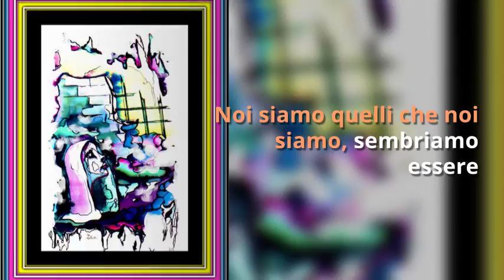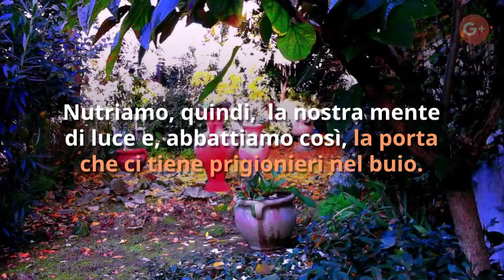Il demone della paura - Poesia contro la paura! Disegni, foto e poesia di E. Errani Emaldi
La Luce del Pianeta – La Verità è Luce

Poesia contro la paura! - Disegni, foto e poesia di Elisabetta Errani Emaldi -  Il demone della paura

Il 16 novembre 2012, le poesie di Elisabetta "Libertà e Liberazione" e “Il Demone della Paura”, sono state lette in
diretta da Giancarlo Bruschini, a “Poesia Eletta”, su Cultura WebTV, trasmissione diffusa via internet, in tutto il mondo.

Il demone della paura

Noi siamo quelli che noi siamo, sembriamo
 essere alla logica un circolo d’amore, ma quando
la nostra mente incontrollata si espande,
ci perdiamo nel bosco oscuro della sofferenza.

La paura è un demone che  soffoca
lentamente e dilania la vita di chi la prova,
ma in realtà è solo un’idea, a cui
non dovremmo dare energia.

Il nostro mondo interiore inconscio,
è una creazione della mente mal diretta,
quando pensiamo negativo.

Noi siamo i soli creatori del nostro
 destino e, quindi, del mondo mentale incontrollato.

Cancelliamo le nostre paure e riscriviamo
un futuro controllato, pieno di luce.

Noi siamo frammenti di Dio, di passaggio
 sulla terra, per accrescere la nostra anima eterna,
di conoscenza, per portare avanti la creazione,
in compagnia del Padre Eterno.

Ogni esperienza positiva o negativa, serve
per crescere e farci scalare le montagne verdi
del nostro Universo Mentale.

Nutriamo, quindi,  la nostra mente di
luce e, abbattiamo così, la porta che ci
tiene prigionieri nel buio.

La paura è un male oscuro, che
impedisce l’evoluzione dell’anima.

La paura è una rete che avvolge la vittima
e la rinchiude nello scrigno maledetto dell’incubo.

Il coraggio è il guerriero che combatte l’oscurità
con la luce, e vince la sua battaglia mentale.
Noi siamo quelli che noi siamo, alla logica, un
 circolo d’amore e non di dolore.

Opere di Elisabetta Errani Emaldi
Scritta il 15 marzo 2011